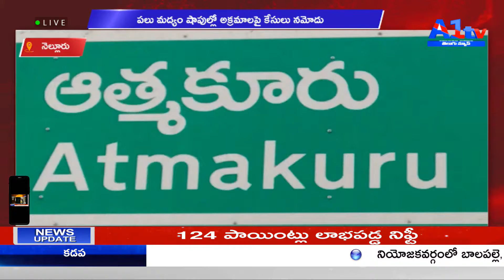అనంతపురం అంగన్వాడీ కార్యకర్తలకు శిక్షణ || A1TV TELUGU